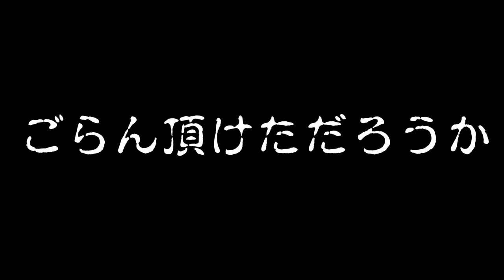ルンピニー公園の怪物発見！！【タイ・バンコク】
バンコク最大級の公園、ルンピニー公園にオオトカゲを探しに行って来ました！
かなりのサイズでビックリしますw
人には危害を加えないみたいですが、デカすぎて結構ビビってしまうかもしれません！！
日本じゃ見れないサイズなので迫力があり、観に行く価値はかなりあると思いますので！
タイに行かれた際は是非行ってみて下さい。
行き方！！BTSサラデーン、地下鉄で行く方はMRTシーロム駅かMRTルンピニ駅から行けます。
公園が開いている時間は朝4時30分～夜21時までです。
関連サイト  まめこのバンコク滞在生活
関連動画タイトル  TJが穴場 観光名所ルンピニー公園を紹介した結果。。【タイ・バンコク】สวนลุมพินีมีอะไรตั้งเยอะแยะมีเกิดแก่เจ็บตายคล้ายๆกัน〜
関連動画タイトル  【ซับไทย】バンコクNo.1のから揚げ！(ガイトーン)ルンピニ公園そば『Polo Fried Chicken』
関連動画タイトル  タイ旅2019その6 ルンピニー公園の屋台街、バンコク散歩、ドムアン空港など【無職旅】【旅行記】
関連動画タイトル  ルンピニー公園オオトカゲとの死闘。タイバンコクのミズオオトカゲの生態
関連動画タイトル  【タイ旅行・観光】ルンピニー公園でドライバー適性検査やってみた Driving Practice in Lumpini Park〔#41〕